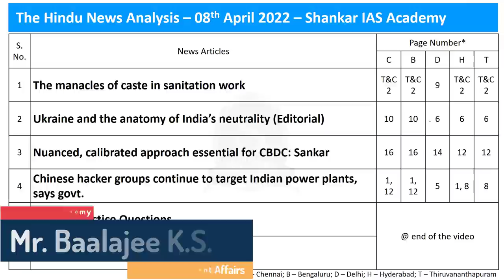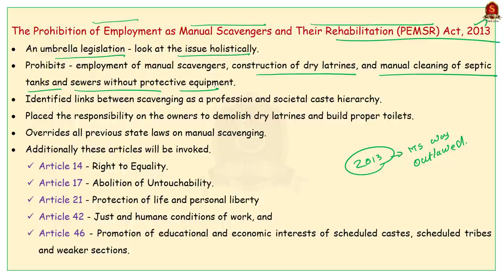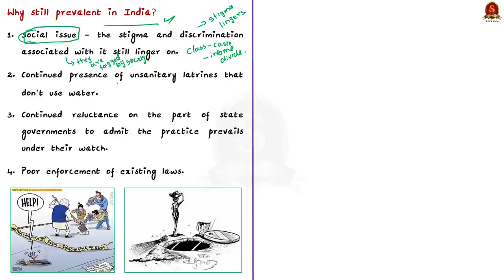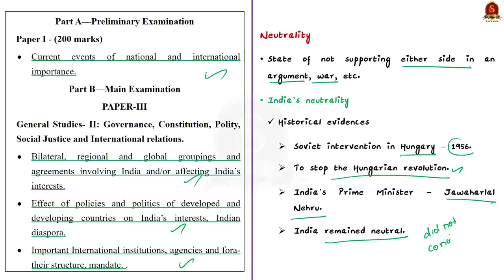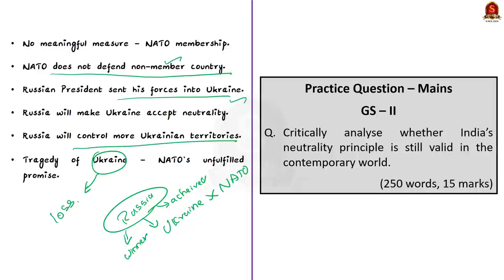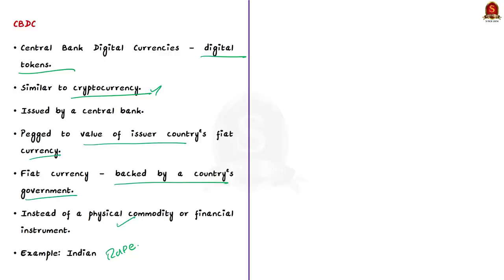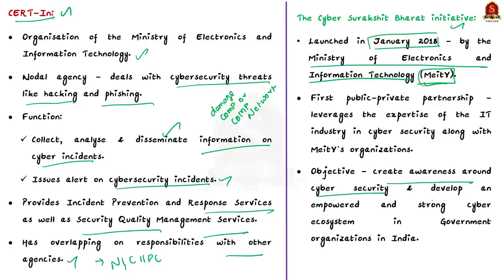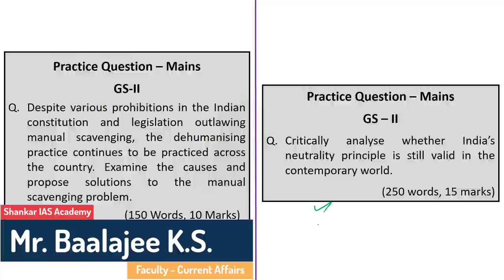The Hindu Daily News Analysis || 08th April 2022 || UPSC Current Affairs ||Prelims'22 & Mains'22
Time Stamping
►►Introduction - 00:50
►►List of Topics – 00:58
1. The manacles of caste in sanitation work - 01:03
2. Ukraine and the anatomy of India’s neutrality (Editorial) - 13:44
3. Nuanced, calibrated approach essential for CBDC: Sankar - 24:20
4. Chinese hacker groups continue to target Indian power plants, says govt. - 28:24
5. Prelims Practice Questions - 34:00
6. Mains Practice Question - 35:53

Important topics such as ManualScavenging Russia Ukraine Neutrality CBDC CyberAttack CERTIN GovtInitiatives are vividly discussed in UPSC Civil Services Exam Perspective in this video, with a special Practice cum Revision session in the end.